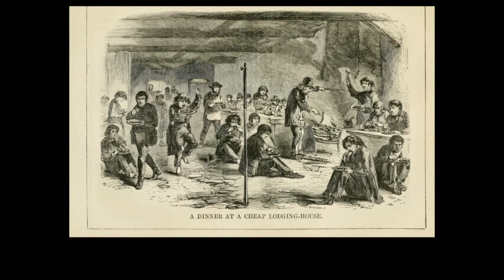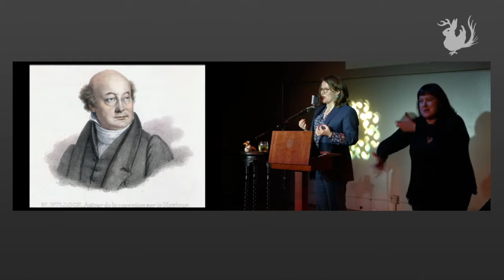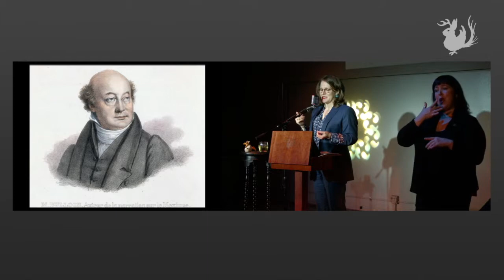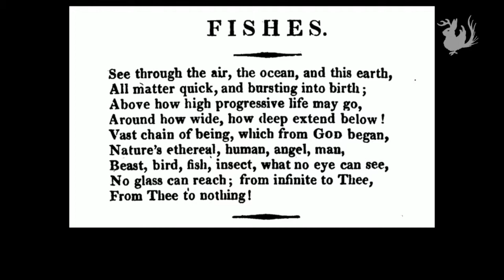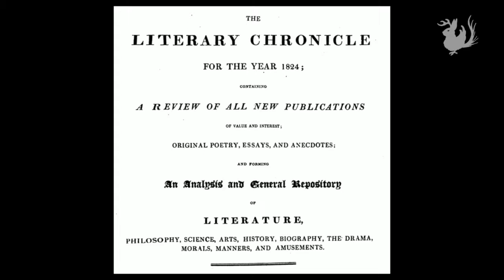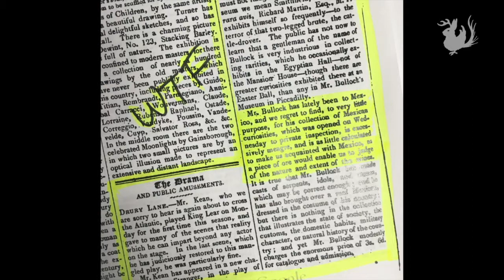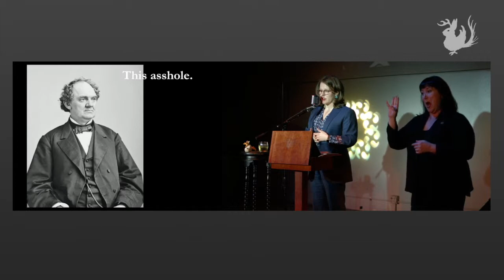The Egyptian Hall: Performative Curiosities in London’s House of Mysteries | Odd Salon CURIOSITY 2/7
Founded as a depository and exhibition of items from worldly culture, over nearly a century The Egyptian Hall in London morphed from ornithological specimen house to the home of late Victorian magic. Over the years, the Egyptian Hall had everything: New World relics, disproved mysticism, magic galore, PT Barnum and a giant painting of Christ.

Amy Widdowson ~ The Egyptian Hall: Performative Curiosities in London’s House of Mysteries

Odd Salon CURIOSITY: From the cabinets of wonder of the Enlightenment to the collectors of oddities behind them, the roots of the scientific revolution to the question of what exactly killed the cat.